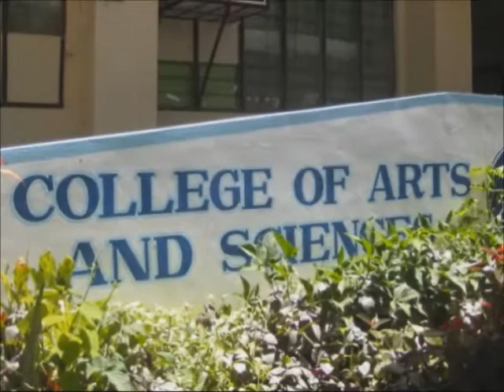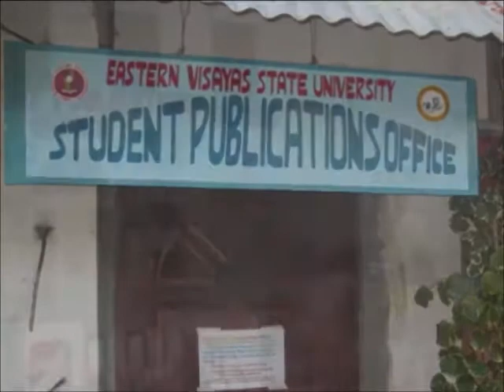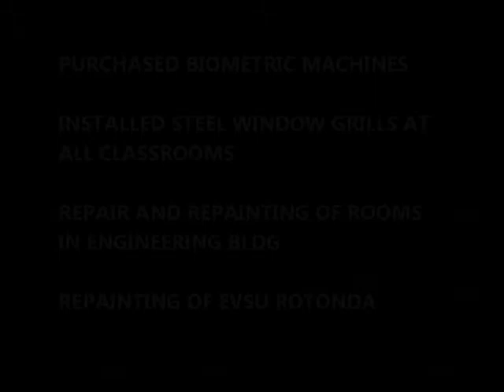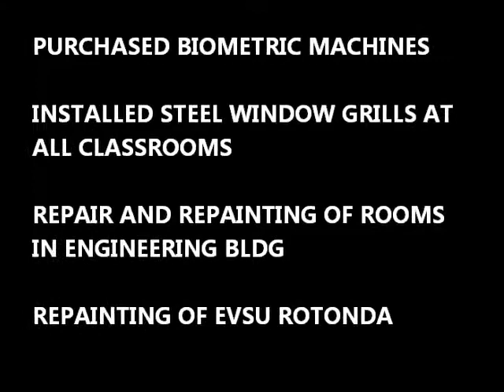Eastern Visayas State University.wmv